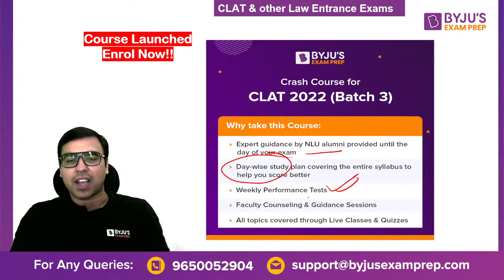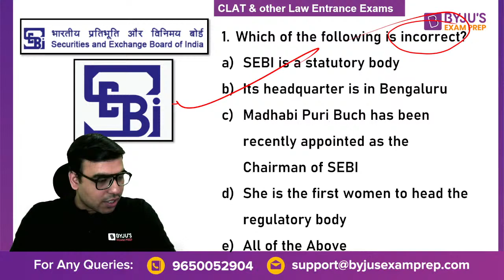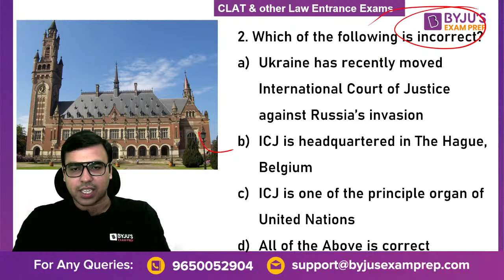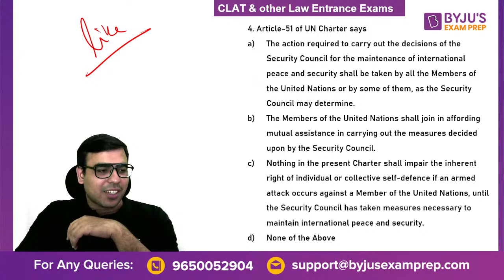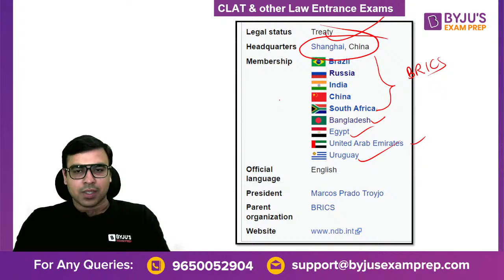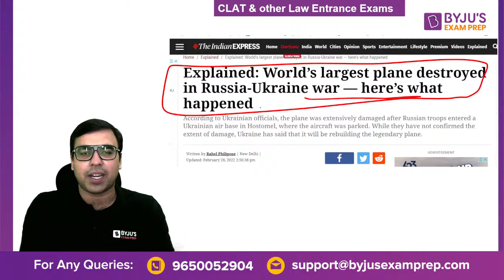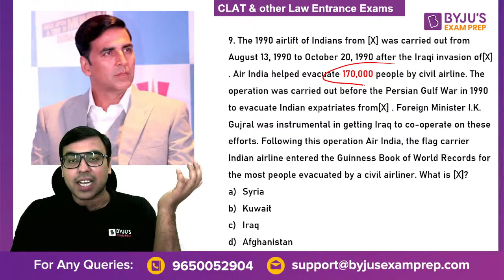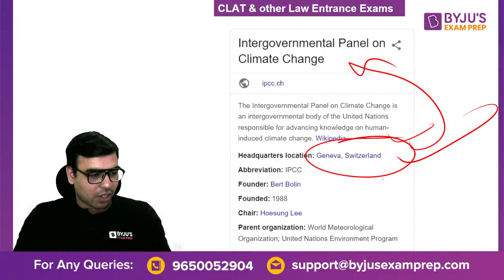Daily Current Affairs 1st March 2022 | CLAT 2022 | Salik Ahmad | BYJU’S Exam Prep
🎯CLAT Exam Review Daily Current Affairs for CLAT 2022 & Other Law Exams: Watch live session by BYJU'S Exam Prep Expert, Salik Ahmad, on Daily Current Affairs. In this session, we will cover important daily current affairs and important questions on current affairs for CLAT 2022 preparation. This session is very helpful for CLAT 2022 and other law exams.